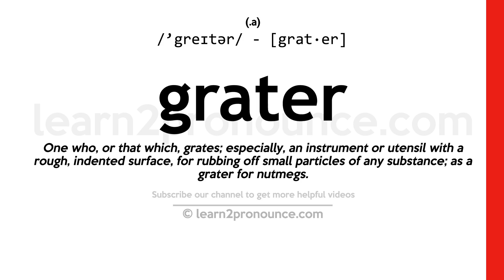Pronunciation of Grater | Definition of Grater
Grater pronunciation | How to pronounce Grater in English?
/`greɪtər/
Meaning of Grater | What is Grater?
(1) (a.) One who, or that which, grates; especially, an instrument or utensil with a rough, indented surface, for rubbing off small particles of any substance; as a grater for nutmegs.
What is Grater | Grater meaning and definition?